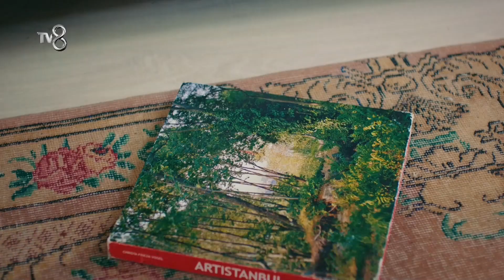Dünya, Umut'a Toz Kondurmaz! | Yazgı 53. Bölüm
Nazlı, Tayfun'u Dünya'ya ispiyonladı. "DÜŞMAN GÖZÜNÜN ÖNÜNDE!"

Tayfun, Dünya'nın Umut'a inanmaması için elinden geleni yapmaktadır. Hatta Umut'un açığını yakalamak için gizlice evine bile girer. Bu sırada Nazlı'ya yakalanan Tayfun'un Dünya'ya olan aşkı da ortaya çıkmış olur. Diğer taraftan Umut, babası ile kavga ederek Dünya'nın üzerindeki suçlamaları kaldırtmaya çalışmaktadır. Sevdiği kadın için ailesini hiçe saysa da Gamze'nin sinsi planına hazırlıksın yakalanacaktır.

KÜNYE
YAPIMCI: ACUNMEDYA